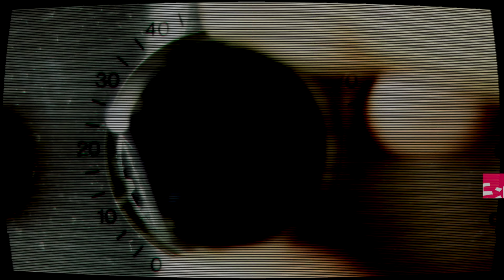「E/G#」僕はこの3つを使っています。（ギターコードの押さえ方)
分数コードの中でも難易度の高い「E/G#」の弾き語りに有効的な押さえ方解説！

◉「近藤薫＠音楽で生きていく」Twitter アカウント

【近藤薫 プロフィール】
1999年、ポリドール（現UNIVERSAL MUSIC）より
ロックバンド「スィートショップ」のボーカリストとしてメジャーデビュー。2002年にバンド解散後、ソロ2nd Singleとしてリリースした「ハロー＆グッバイ」がアニメ「テニスの王子様」のエンディング曲になりヒット。同時に作家活動もスタートさせる。（JASRAC正会員）

主な楽曲提供アーティストとしては、V6、AKB48、東方神起、テゴマス、℃-ute、Juice=Juice、アンジュルム、鈴村健一、郷ひろみ、柏木由紀、渡辺美里、マオ from SID、dela、ROSARIO＋CROSS、太田克樹、櫻井里花など。

また企業の音楽制作にも積極的に取り組んでおり、「築地銀だこ」の公式応援歌や、横浜DeNAベイスターズのチアソング、マスコットソングも手がけている。

2011年4月、株式会社miuzic（miuzic Entertainment）設立。

◉動画内で使用している音楽は下記サイトを利用しています。

‹今ならお試し期間あり！›
・Music bed

こちらまでお願いします！

◉Acoustic GuitarのFacebook pageもあります！